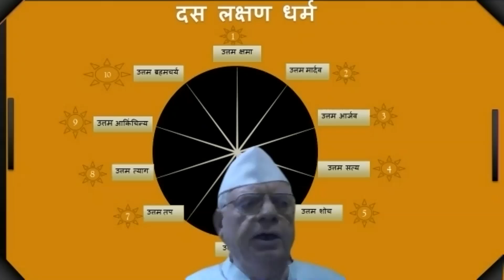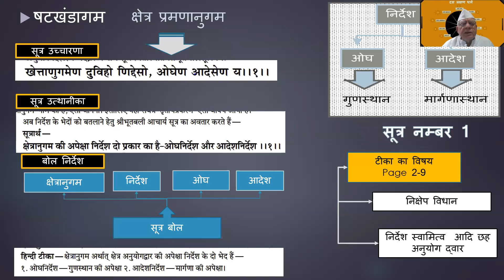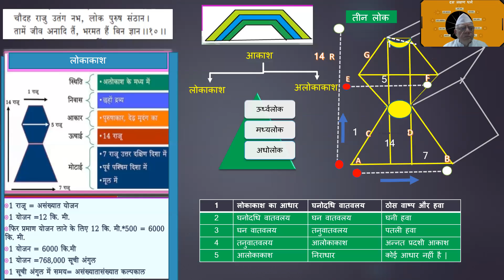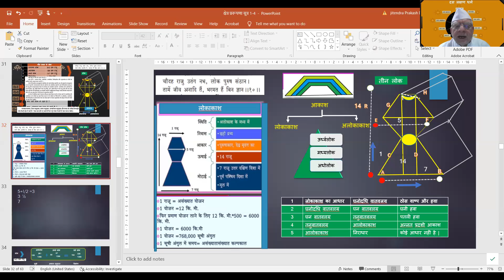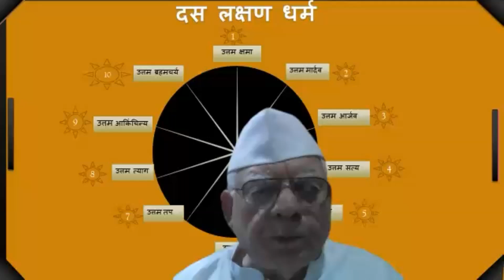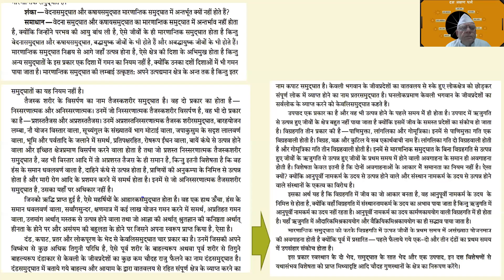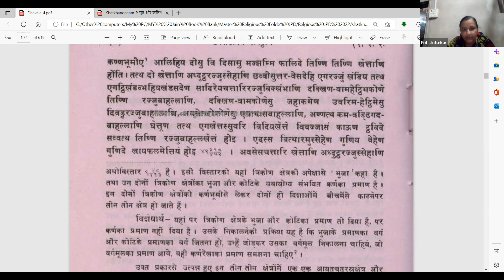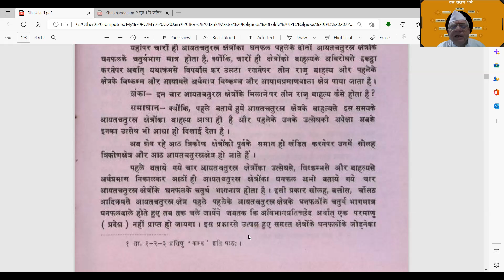षट्खंडागम कक्षा || धवला जी पुस्तक 4 || 29.09.2022 - जे० पी० दोशी जी "मुंबई" || Jainsim Thinker